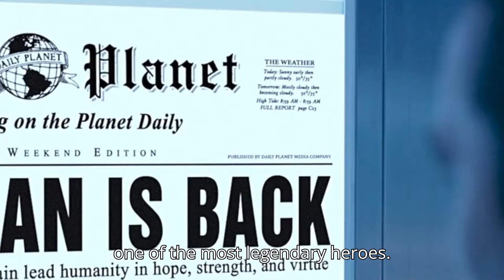Superman (2026) - Teaser Trailer Release Date | James Gunn